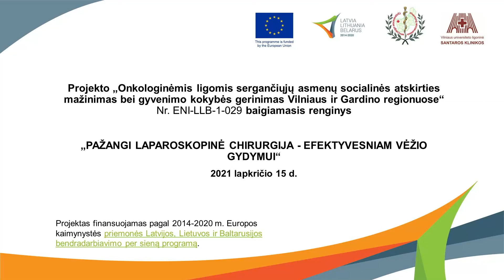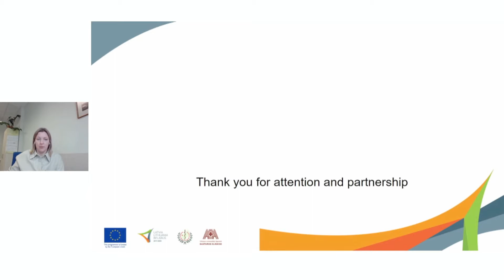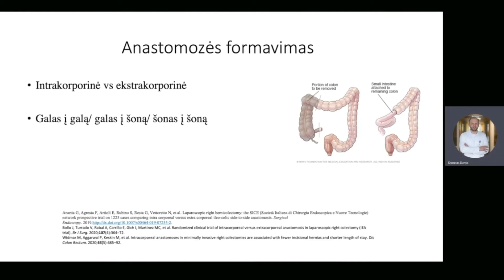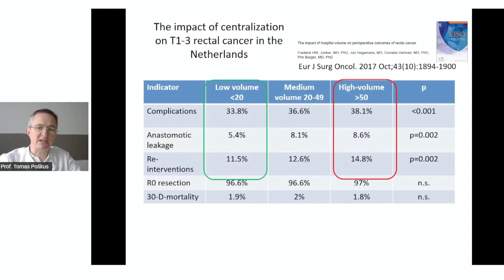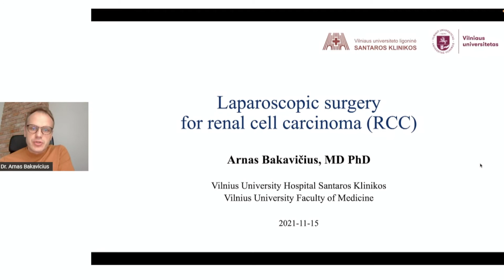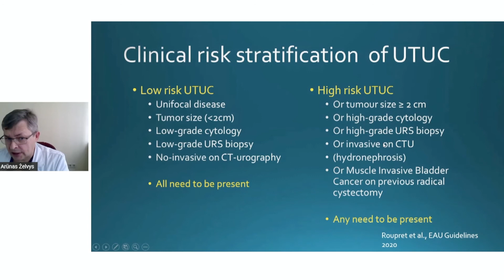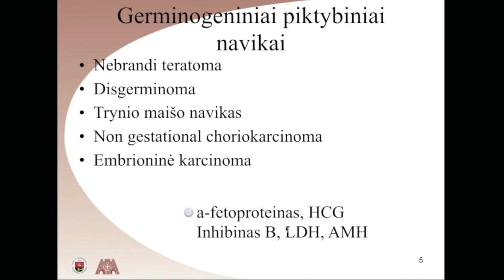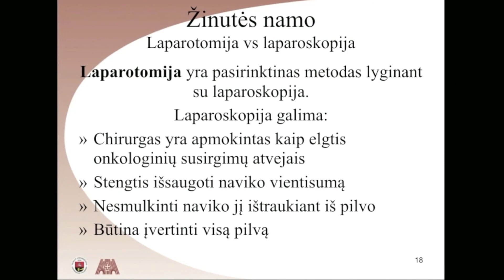2021 11 15 „Pažangi laparoskopinė chirurgija – efektyvesniam vėžio gydymui“. (rusų kalba)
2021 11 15 Konferencijos „Pažangi laparoskopinė chirurgija – efektyvesniam vėžio gydymui“ įrašas.  Santaros klinikų medikai dalijosi patirtimi laparoskopinėje chirurgijoje projekto „Onkologinėmis ligomis sergančiųjų asmenų socialinės atskirties mažinimas bei gyvenimo kokybės gerinimas Vilniaus ir Gardino regionuose“ baigiamajame renginyje (rusų kalba)